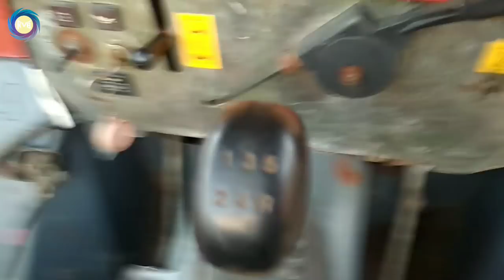Buffalo 10 tractor must watch!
Bhai iss video mei mei aapko humare buffalo 10 se milvau ga jo ik Italian tractor hai. ji ha ye made in Italy hai. I hope aapko ye video pasand aaegi. Love you! ❤️❤️❤️